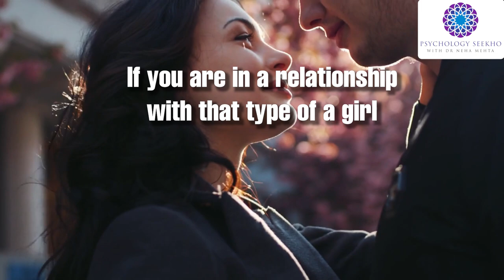ऐसी लड़कियां कर देती है लड़कों को बर्बाद ? जानिये पूरा सच || Dr. Neha Mehta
Why bad girls are harmful for relationships?
For one thing, they often expect too much from their partners. They think that because they’re naughty, their partners are going to be completely bowled over by them and do everything they want. This is rarely the case. In fact, most guys are just as capable of satisfying a woman as any other - it’s just that some women seem to think that this isn’t the case.
Furthermore, bad girls often communicate in a way that is difficult for their partners to understand. They speak in circles or use mysterious phrases that make it hard for their partners to get a sense of what they want or need from them. This can make it difficult for both parties to have productive conversations, which can eventually lead to problems in the relationship.

How to break free from a bad girl relationship
When you are in a relationship with a bad girl, it can be really hard to break free. She is always up for something new and exciting, and she never settles for anything. This can be really frustrating for you, as you want to be with someone who is dependable and understanding. Unfortunately, being with a bad girl often means being in a relationship where you are constantly on the back foot. Here are five reasons why being with a bad girl is harmful to your relationship:

1. She doesn't take responsibilty for her actions
One of the biggest problems with being in a relationship with a bad girl is that she doesn't take responsibilty for her actions. She will blame everything and everyone else for her problems, instead of taking ownership of them. This makes it difficult to communicate with her, as you won't be able to get through to her since she isn't willing to listen. If you try to set boundaries or enforce rules, she will simply ignore them or try to push past them. This type of dynamic will only lead to frustration and conflict in your relationship.

2. She's always running away
Another issue with being in a relationship with a bad girl isthat she's always running away. She doesn't want to be attached to anyone or anything, and she will often bail on you when things get tough. This can be really frustrating, as you are constantly waiting for her to come back around but she never does. She is only interested in jumping from one relationship to the next, never really sticking around for long. This type of behaviour can eventually wear you down and make you feel like you're never good enough for her.

3. She's not committed to your happiness
One of the biggest problems with being in a relationship with a bad girl is that she's not committed to your happiness. She is always looking out for herself first, instead of worrying about what will make you happy. This means that she won't put in the effort to make things work, and she will often bail on you when things get tough. If you're hoping for a relationship where both parties are invested in each other's well-being, then you're likely going to be disappointed with a bad girl.

4. She doesn't care about your feelings
Another issue with being in a relationship with a bad girl is that she doesn't care about your feelings. She will often do things that hurt or upset you without even thinking about it, and she won't care. This can be really frustrating, as you're not able to voice your concerns or feelings. She will simply brush them off or push them away, which makes communication difficult and ultimately leads to conflict.

5. She's not worth your time
Last but not least, being in a relationship with a bad girl is not worth your time. She is always busy doing things that don't matter, and she doesn't care about anything or anyone else. This type of lifestyle is never going to lead to lasting happiness, and you're likely going to get tired of her eventually. If you want to find someone who is worth your time and effort, then you should avoid being with a bad girl.

ऐसी लड़कियां कर देती है लड़कियों को बर्बाद ? जानिये पूरा सच || Dr. Neha Mehta